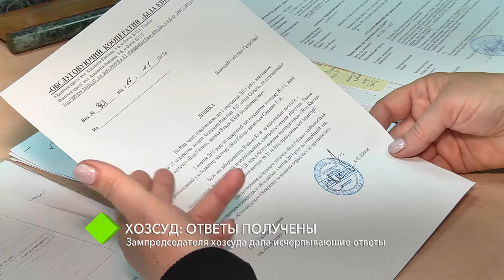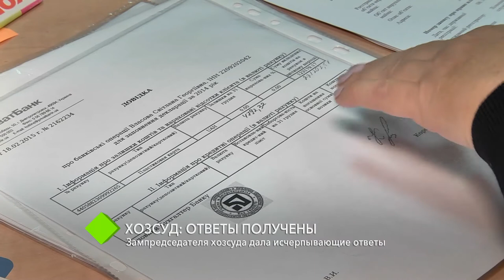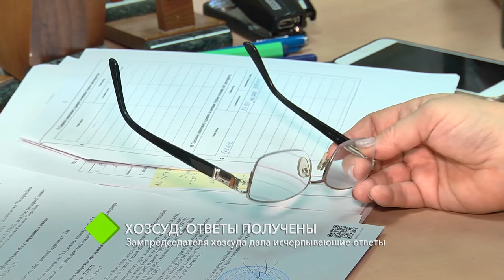Общественный контроль: заместитель председателя хозсуда дала исчерпывающие ответы